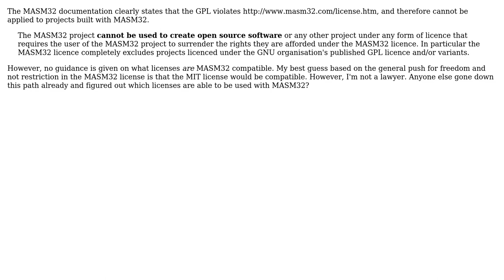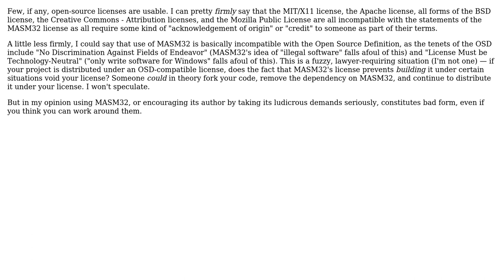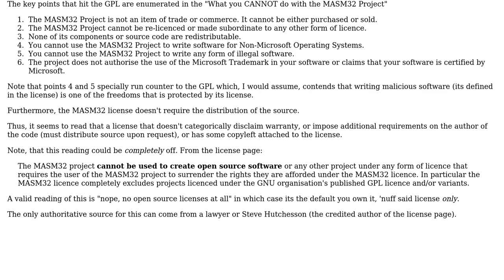Software Engineering: What licenses are compatible with MASM32's license requirements?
With thanks & praise to God, and with thanks to the many people who have made this project possible! | Content (except music & images) licensed under CC BY-SA | Music | Images & others | With thanks to user hobbs user Brian Knoblauch and the Stack Exchange Network Trademarks are property of their respective owners. You are responsible for your own actions.